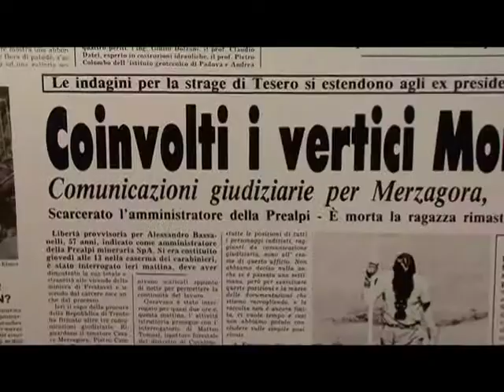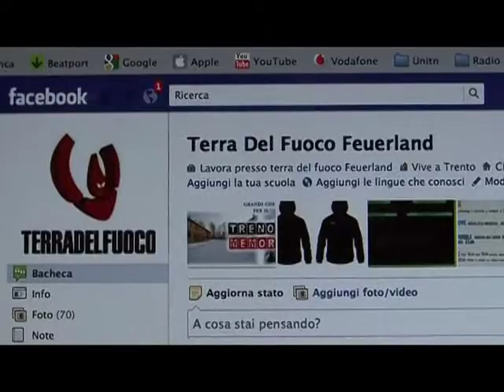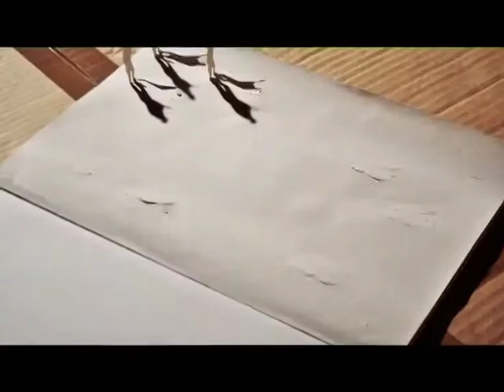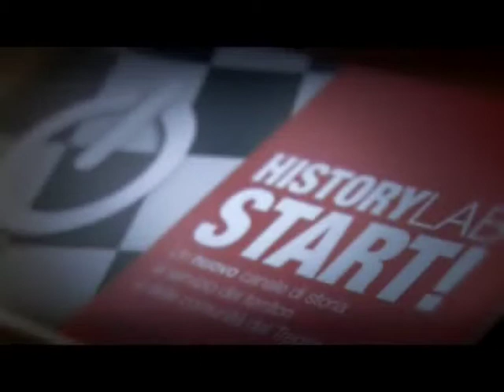Promo - Un anno di History Lab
PROMO
UN ANNO DI HISTORY LAB

History Lab ha iniziato a trasmettere il 17 ottobre 2011.
Nel video la grafica delle produzioni di quest'anno di attività.